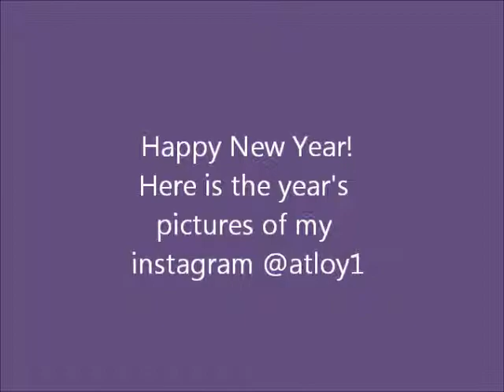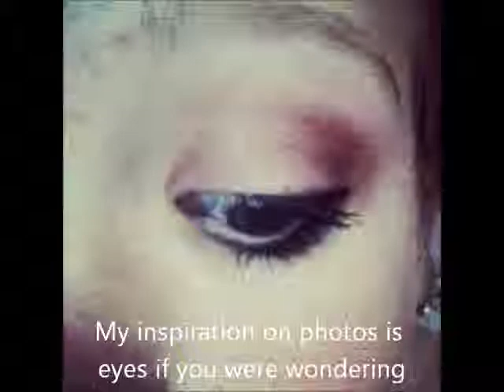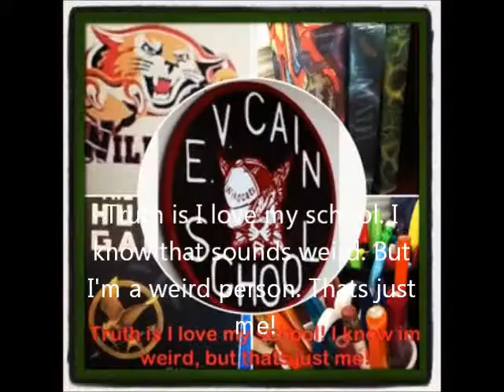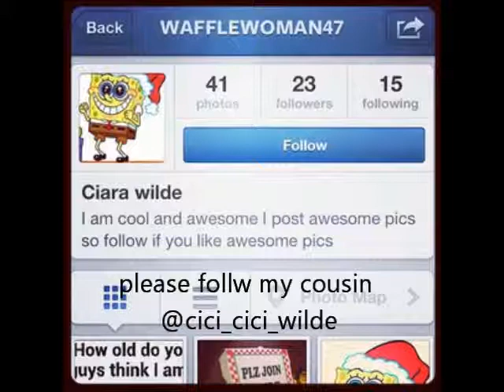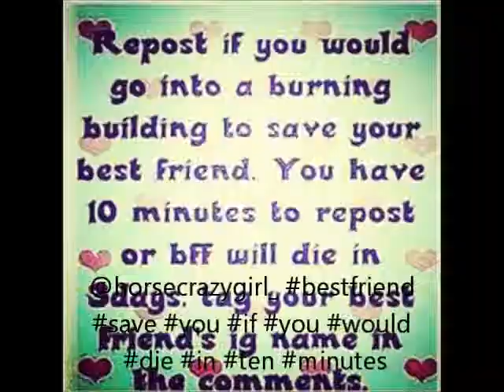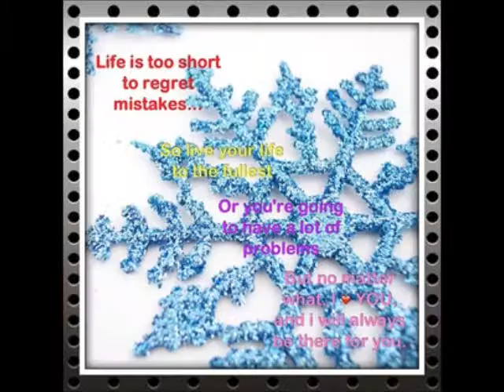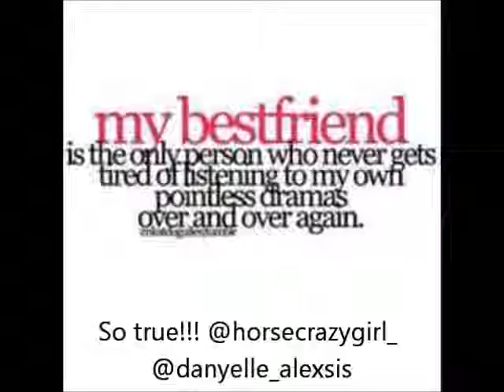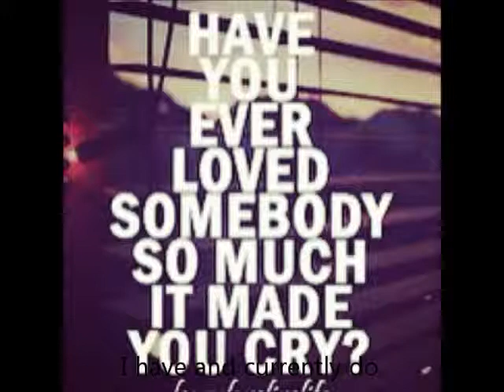Last video of 2012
All my instagram pics of 2012!